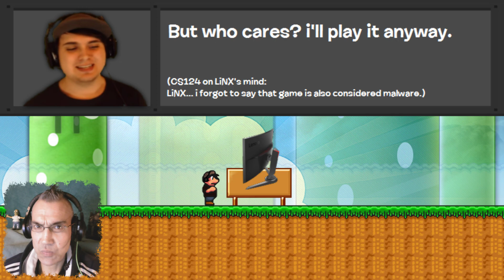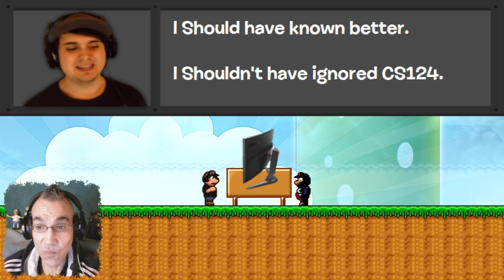BLUTIGES JUMP & RUN | LINX 4'S FINAL NIGHTMARE | LET'S PLAY INDIE HORROR | FACECAM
LiNX 4's Final Nightmare

(WARNING: Headphone Users at the intro)

LiNX did the worst possible thing and found a knock off Super Mario 64 game called Super Luigi 64. Unfortunately for him this game was much scarier than he thought it was going to be. but what's even worse, he also found a stepmania clone called "Stepdance Overcrossed", it was secretly made by Nintendo, Hasbro and SEGA. but it turns out it was a virus. and what's gonna happen to linx after he played the game?
Well, Go Ahead And Play to Find Out!

(This Was Originally Going to be posted on halloween but it turns out i was late. oh well, mistakes happen.)

WARNING again: This game contains blood and gore, especially when you kill the evil marios from the first level and the death animation.